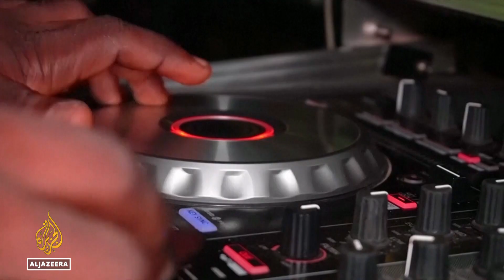Nigerian salsa teacher helps to dance the blues away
In Nigeria, the power of dance is being used to battle mental illness and the stigma attached to it.

Men and women in the capital, Abuja, are coming together to attend free weekly salsa lessons for those battling trauma and depression … or even just to keep fit.

Al Jazeera’s Michael Appel reports.